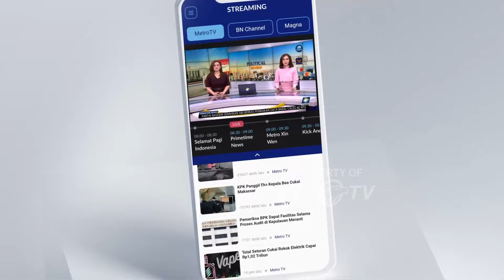Laga Indonesia Vs Guinea Digelar Tertutup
METRO TV JATENG & DIY,  Timnas U-23 Indonesia akan menghadapi Guinea dalam laga babak play off kualifikasi Olimpiade Paris 2024, pada 09 Mei mendatang.